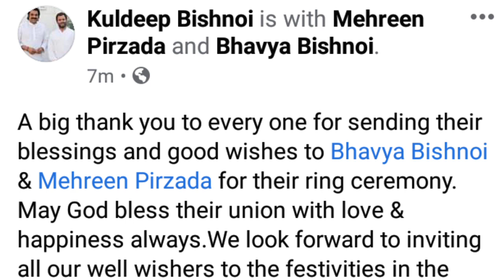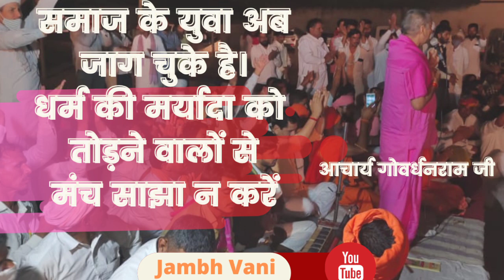Bhavya Bishnoi & Mehreen Pirzada | falgun Mela Mukam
Mukam महाकुंभ का हुआ समापन | भव्य हुए पीरजादा